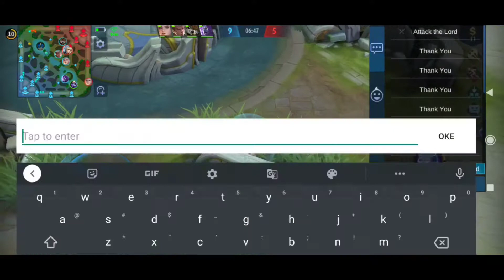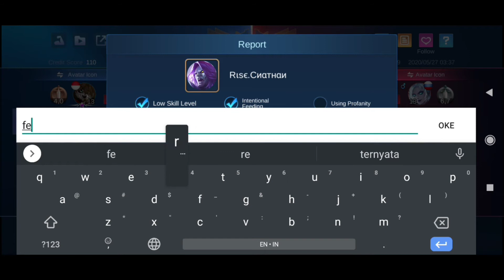Pro Cyclops Gameplay!! Darah musuh auto encer!! | MLBB | Mobile Legends Indonesia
Thx karna sudah mampir, jika berkenan berikan like pada video ini sangat berarti sekali pada saya.
KALIAN SEMUA HEBAT!!🔥🔥